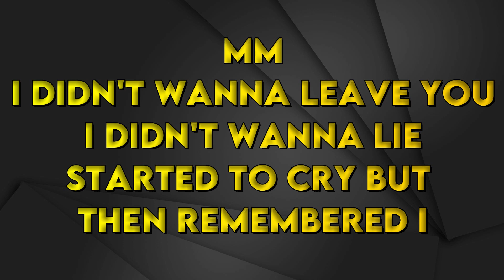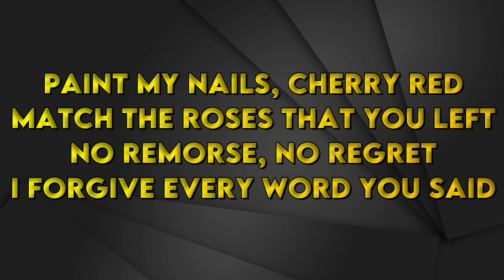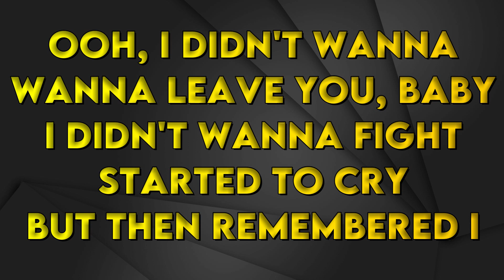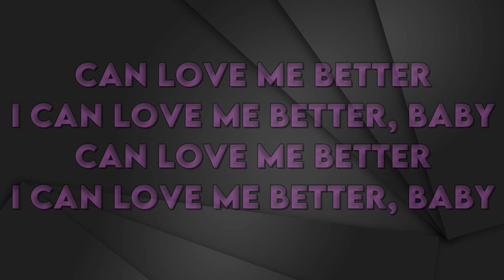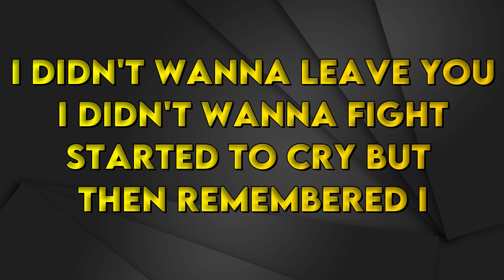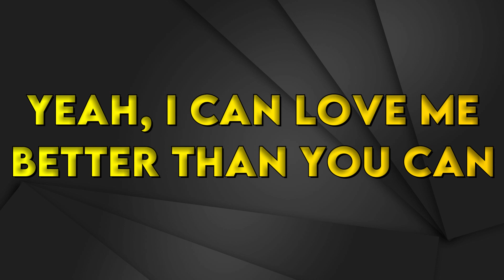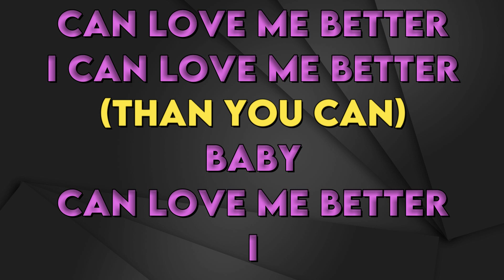Miley Cyrus - Flowers - Karaoke Instrumental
Miley Cyrus
Flowers - Karaoke Instrumental
Tono Original (read 👇🏻👇🏻👇🏻)
Key: Am